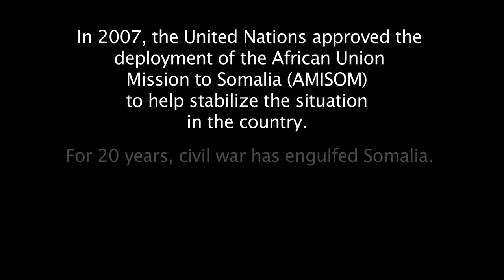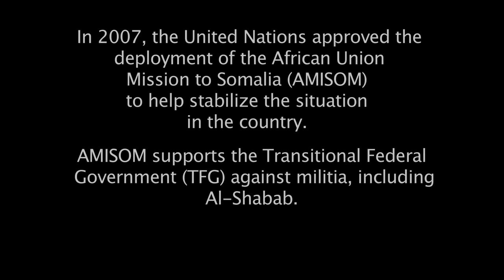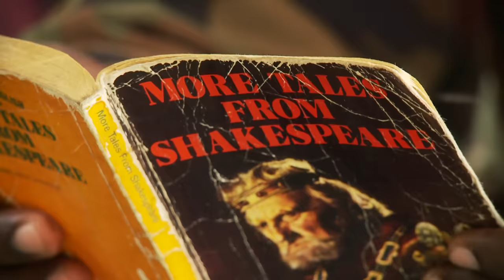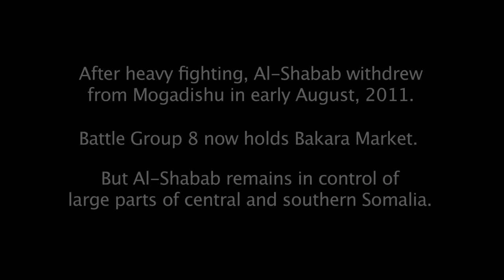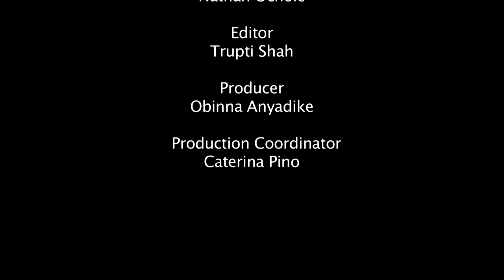Soldiers' Stories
Soldiers' Stories follows two Ugandan soldiers - a female gunner and a male nurse - serving in the African Union Mission to Somalia (AMISOM) at a critical stage in the battle for Mogadishu, between Al-Shabab militants and the internationally recognized Transitional Federal Government.
From their training in Uganda to deployment in the shattered city in July 2011, Roselyn Namutebi and Otto Moses share their thoughts and fears on the frontline of one of the world's most intractable crises.
Reflecting on why they serve, their relationship with Somali civilians, and what it means to leave friends and family at home, the film offers a rare glimpse into the reality of modern peace support missions.
An IRIN Film.